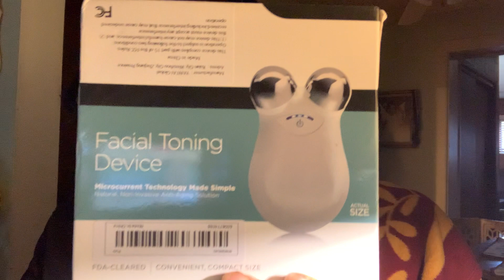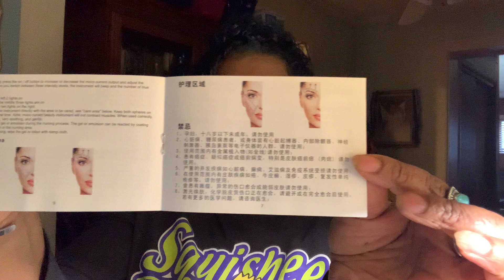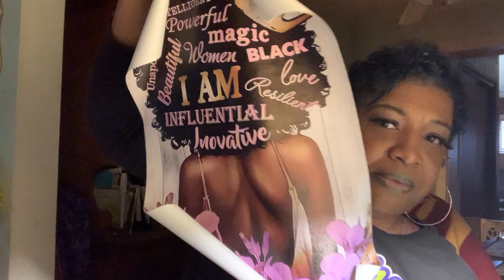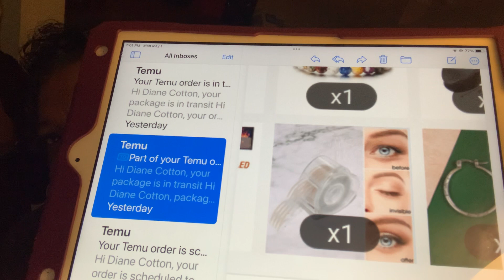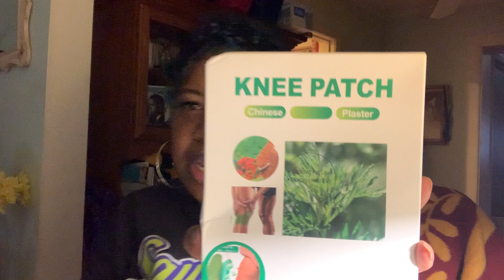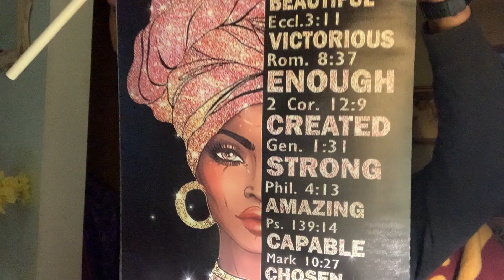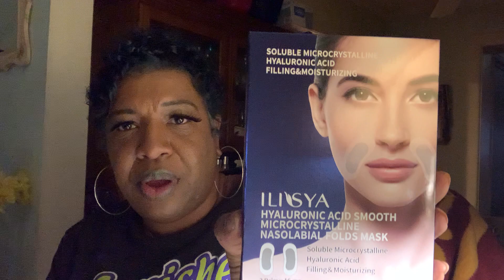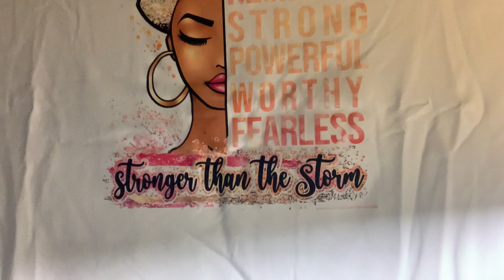TEMU HAUL….What did Momma buy this time!!!! 😏🤫🤔🤔